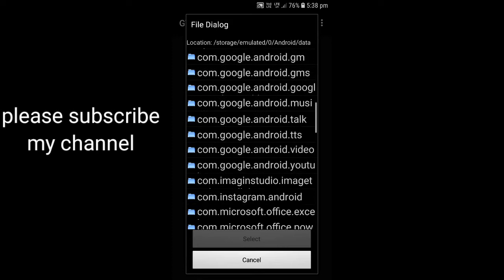Gta san add vaz 2105 Car For Android ||Only Dff||New car